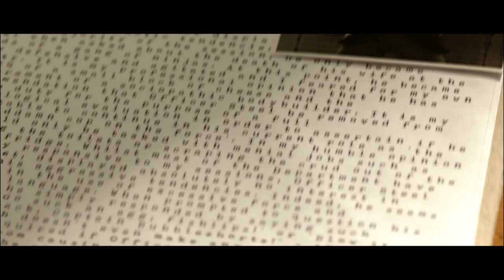Chuck Steel: Night of the Trampires - Official Trailer (Animortal Studio) HD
UK: Available to Rent or Buy on Digital Download from 31st January 2022